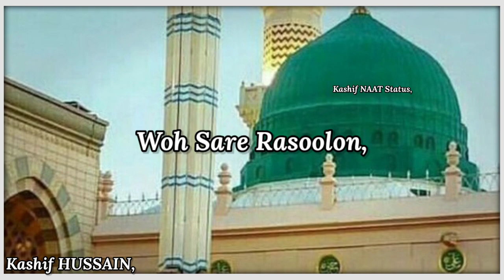Falak Ke Nazaron NAAT Status 2020 - Hafiz Ahmad Raza Qadri - Rabi Ul Awal Status- Kashif NAAT Status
Artist | Reciter -- Hafiz Ahmad Raza Qadri
Album | Title Kalam-- Falak Ke Nazaron, Status

Your QUARIES --
Ahmad Raza Qadri Naat Status 2020. Naat Whatsapp Status 2020. Naat Special Status.
Falak Ke Nazaaron Naat whatsapp status 2020
naat whatsapp status 2020.
Falak Ke Nazaron Naat Status 2020
Whatsapp Status Naat 2020.
Whatsapp Naat Status 2020
Maat Islamic Status.
Rabi Ul Awal naat status 2020